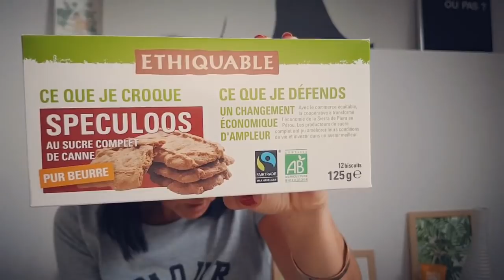🙈 CRASH TEST 🥊 PRODUITS CULTES VS ALTERNATIVES BIO 🥊 y'a des surprises !!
• DÉROULE LA BARRE D’INFOS, Y’A TOUT CE QUI FAUT DEDANS !

🎁 LES MACHINS TRUCS CITES DANS LA VIDÉO

Je kiffe le Nutella. Je kiffe les Granola. Je kiffe le Coca….

Même si ces produits dites « cultes » sont HYPER BONS, c’est vrai que leurs compositions laissent à désirer…

J’ai trouvé pour chacun des produits cultes une alternative bio. Le « même » produit mais en bio.

L’idée est de les tester à l’aveugle et de voir si les alternatives ont le même goût ou pas ! Et croyez-moi, il y a des grosses surprises !

Des bises !

Delphine

Voici les produits « alternatives ». Comme je le dis dans la vidéo, vous pourrez trouver ces produits dans votre supermarché. (Moi, j’ai tout trouvé chez géant Casino, sauf l’alternative Coca que j’ai trouvé en magasin bio)

• L’alternative du Nutella : La pâte à tartiner au cacao et Noisettes de chez Nocciolata (une tuerie)

• L’alternative du Crunch : Chocolat Lait Riz Soufflé Croquant de chez Alter Eco (une tuerie)

• L’alternative aux Granola : Sablissime Chocolat au lait de chez Bjorg

• L’alternative au Coca-Cola : Cola de chez Vitamont

• L’alternative aux Speculoos : Speculoos de chez Ethiquitable

• L’alternative aux gaufrettes Delacre : Fines gaufrettes au chocolat de chez Jardin Bio

💰 FAIRE DES ECONOMIES, C’EST COOL !

• Vous savez que j'ai quitté My Little Box pour la Prescription Lab. Je suis hyper fan de cette box ! Les produits sont très bien et il n’y a jamais d’échantillons. Plusieurs vidéos sont dispos sur ma chaîne si vous voulez voir.

Pour avoir une réduction de 5 euros sur votre 1re box Prescription Lab, c'est par ici !

Vraiment, n’hésitez pas !

• Vous commandez pas mal sur le net ? Inscrivez-vous sur Igrall ! A chaque fois que vous achetez quelque chose sur internet, vous récupérez un pourcentage de votre achat (pourcentage qui varie selon les sites boutiques). Le tout est versé dans votre porte-monnaie. Au bout de 20 euros, vous pouvez récupérer votre argent ! Tout bénéf !
Voici mon lien de parrainage qui vous permettra d'avoir 10 euros direct dans votre cagnotte à l’inscription

Et aussi ailleurs mais bon, sinon, on n’a pas fini.

🐞 PRESENTATION EXPRESS
Delphine Jory. Ladyblogue since 2005.
Blogueuse, instagrammeuse, twitteuse, youtubeuse, toussa toussa
J’ai une ligne éditoriale plutôt atypique puisque, j'aime justement n’en avoir aucune.
C'est la surprise à chaque post. Une sorte d'effet Kinder.
Made in Bretagne. Finistère. Quimper.